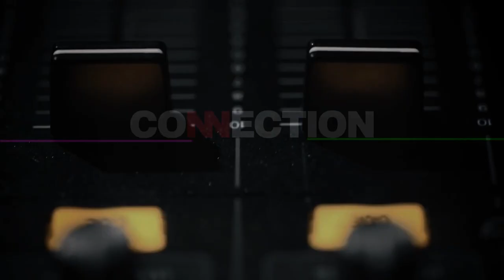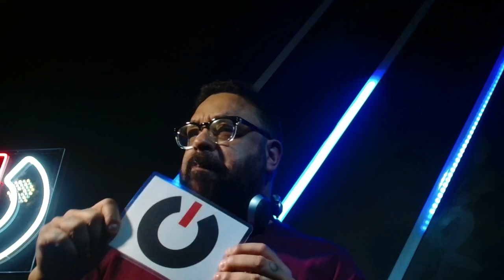Bispo (Connection Radio Show) Hosted Leandro Kolt #32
Olha que Set incrível do nosso amigo Alexandre Bispo no nosso espaço da Connection para Djs.

Confira mais informações sobre a Connection Djs no link na Bio